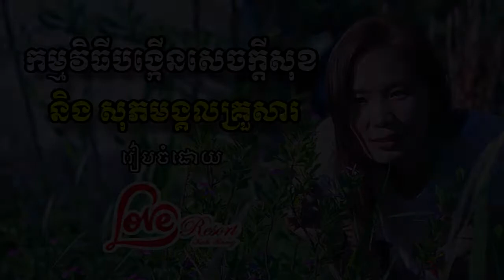មតិគាំទ្រលើកម្មវិធីបង្កើនសេចក្តីសុខ និងសន្តិភាពផ្លូវចិត្ត នៅកោះរ៉ុង ឡាហ្វ រីហ្សត